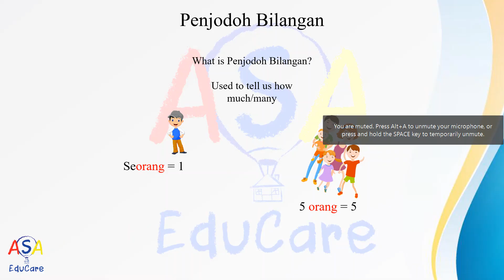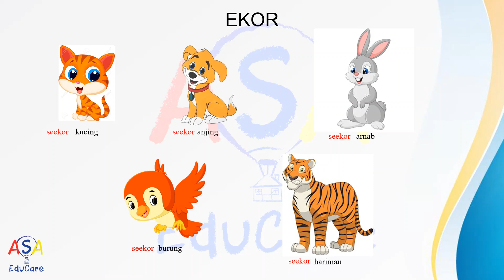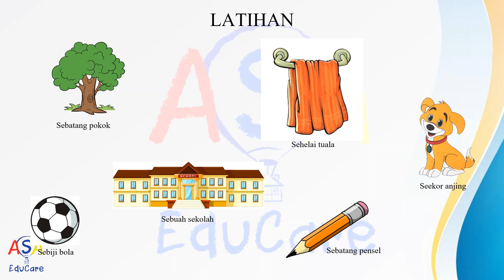Tahun 1 Penjodoh Bilangan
ASA Online Learning Platform
Tahun 1 Bahasa Malaysia : Penjodoh Bilangan
Buah
Biji
Batang
Helai
Ekor